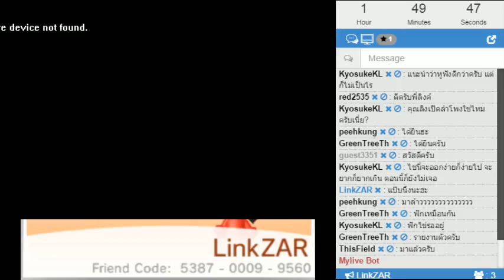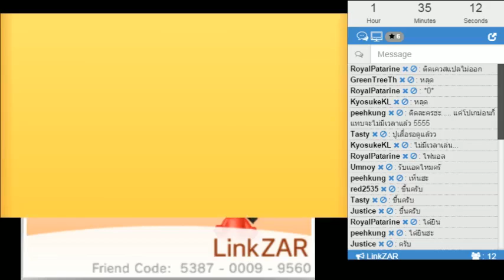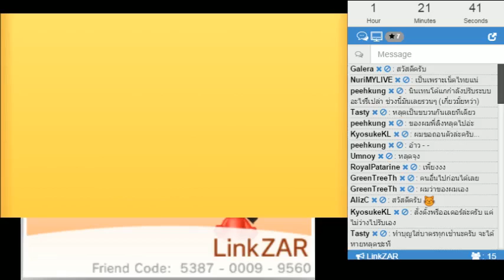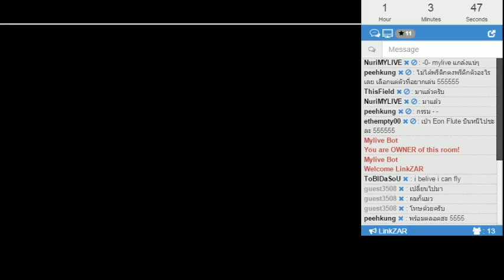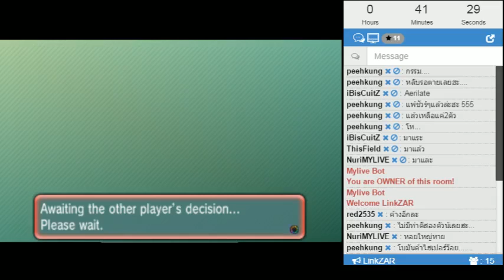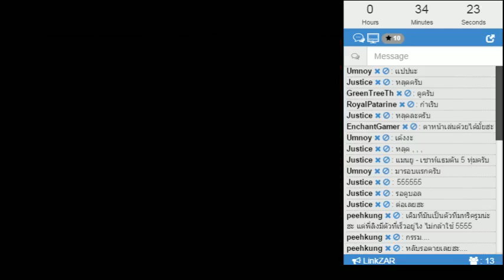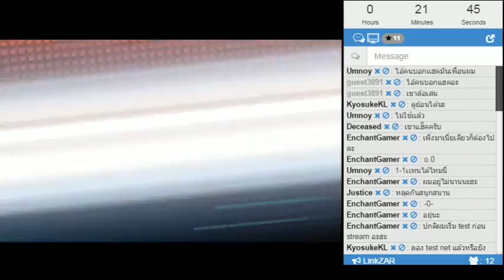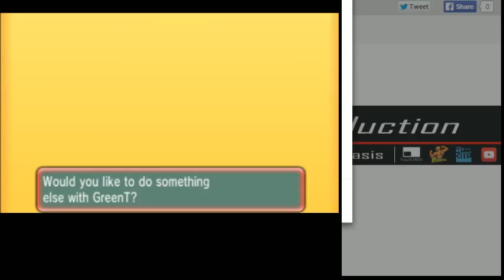LZ : The First Live Stream [11 01 2015] #3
นี่มันเป็นไลฟ์แรกของลิงเลยนะเว้ย!! เสียดายที่ #1 มันจะเป็นตำนานไปนะครับ คลิบมันเละจนดูไม่ได้เลยไม่เอามาลงแล้วกัน 0.0
ขอบคุณทุกคนที่มาร่วมสนุกกันด้วยนะครับ โอกาสหน้าก็มาลุยกันอีกน๊า :D